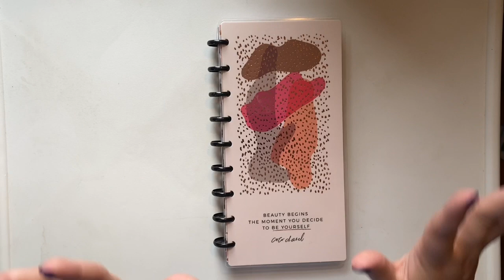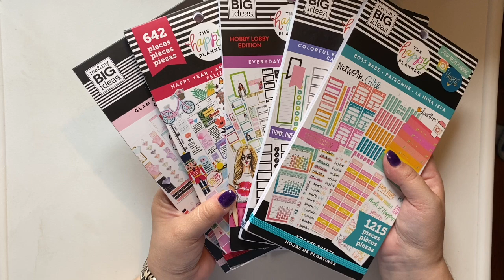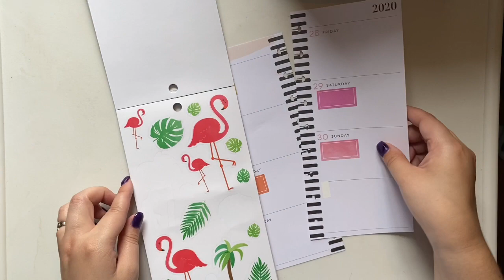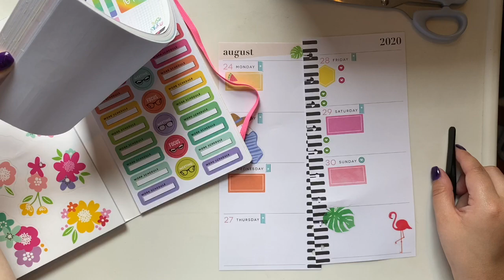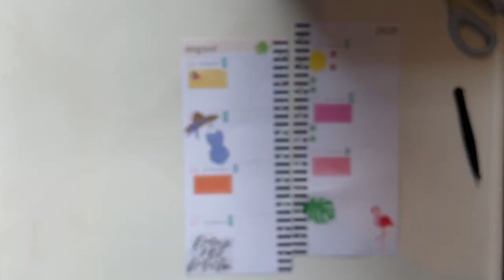PWM: August 24-30, 2020 | Skinny Classic | Social Media Planner | AuthenticallyAshton